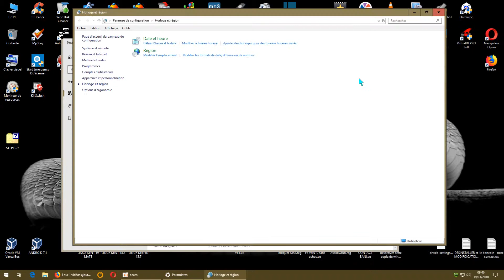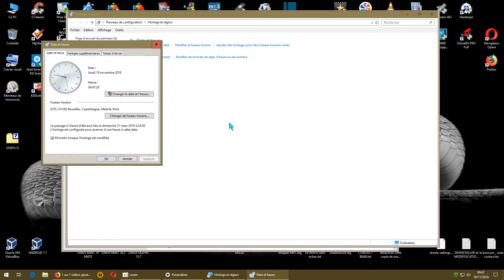Ajustement automatique Date Heure Windows 10/ probleme resolution/ FR